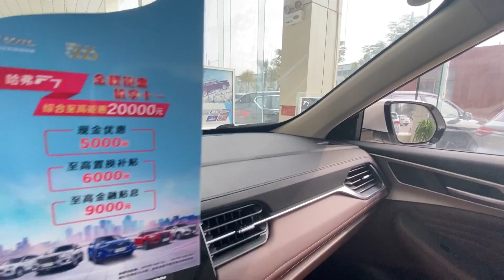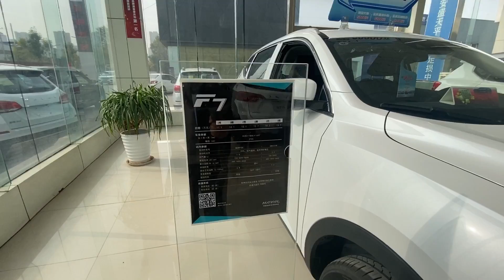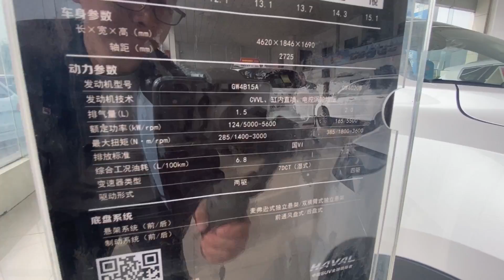2020 GreatWall Haval F7 Walkaround- China Auto Show(2020款长城哈弗F7，外观与内饰实拍)